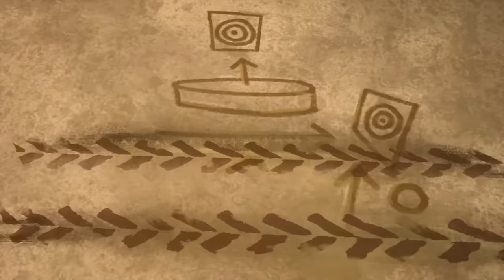Monster Trucks Team Up to Take on Crushzilla! 🦍🤖 + More Cartoons for Kids | Hot Wheels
Mega Wrex and Demo Derby have advanced over to the next round! They are so close to winning the gold, but the only thing that now stands in their way is the gigantic Crushzilla! Included in this epic collection of Hot Wheels Monster Trucks, what happens when the monster trucks must work together while tied together with rope?! Epic episodes of both Camp Crush and Champions Cup can be found here in this collection of Hot Wheels Monster Trucks!

Mega Wrex and Demo Derby vs. Gorzilla! 🦍🤖 | 00:00:00
INTENSE SMASHING AND CRASHING at Mayhem Mountain! 💥⛰️ | 00:08:47
Racing Through the Frantic Forest, Rocky Road, and Chaos Canyon! 🌲🤯 | 00:17:15
Hot Wheels Monster Trucks Tied Together With Rope?! 😱 | 00:25:38
A Mysterious Surprise Lurks Under Mayhem Mountain! 🤔 | 00:33:35
Flying and Crashing Monster Trucks in the Legendary Arena World! 😱 | 00:42:04
💥 Wild Rides at the Tiger Shark Spin Out Challenge! 🤯 | 00:50:36